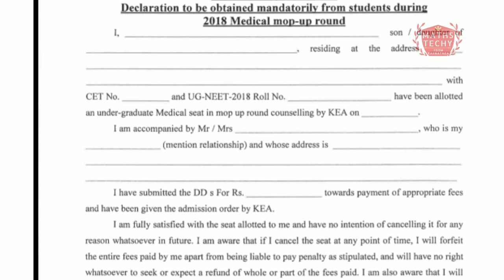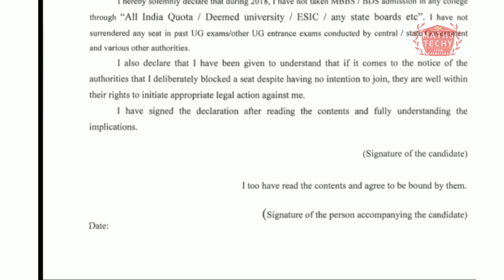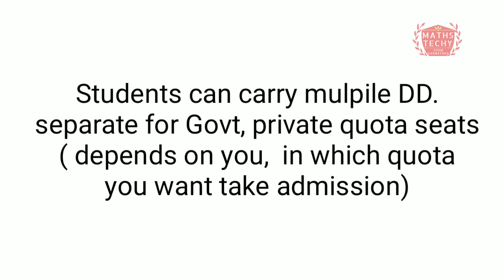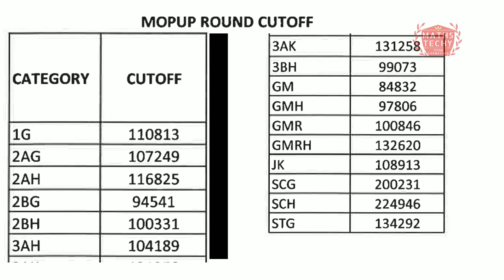Mop up first round self declaration letter|Mop up Cutoff| UGNEET 2019